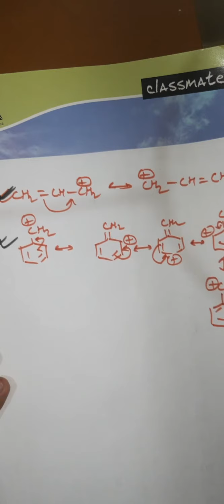SN1 Mechanism || Halo alkane || By - Suvra sir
SN1 Mechanism